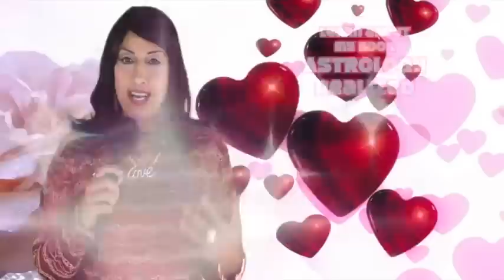Scorpio February 2015 Monthly Love Horoscope by Nadiya Shah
For those of you interested in learning more about astrology, including how to read and understand your astrology chart, I'm thrilled to share with you my book, "Astrology Realized"!

Nadiya Shah is Your Fabulous Astrologer, Host and Facilitator of Synchronicity

Nadiya is the author of Internationally Syndicated Horoscopes, "AstroFabulous.com"  and is one of the few people in the world to hold an M.A. in the Cultural Study of Cosmology and Divination, from the University of Kent, United Kingdom. She hosts "Synchronicity," WebTV Celebrating Astrology and The New-Age. For episodes, horoscopes and much more, visit

Enjoy Weekly Written Astrology Horoscopes and New Moon and Full Moon Horoscopes

Theme song "Desilicious" is an original composition c.2010 by Nadiya Shah

Watch my online show Synchronicity! Celebrating Astrology and The New-Age.

*N.